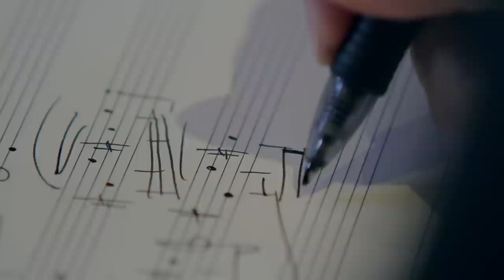Bandes Originales // Bruno Coulais - Bande Annonce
Intervenants :
Akhenaton
Alain CHABAT
Benoît JACQUOT
Christophe BARRATIER
Claude NURIDSANY
Marie PERRENOU
François SARANO
Jacques CLUZAUD
Jacques PERRIN
James HUTH
Laurent KORCIA
Laurent PETIT-GIRARD
Marie KOBAYASHI
Volker SCHLÖNDORFF